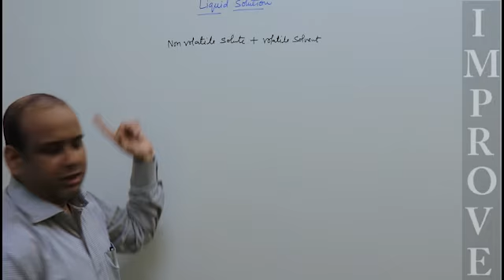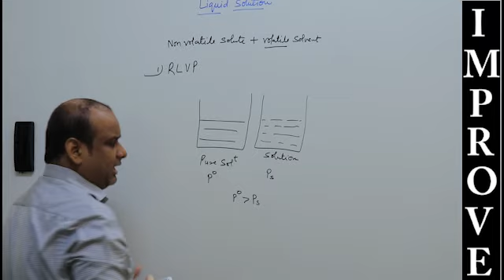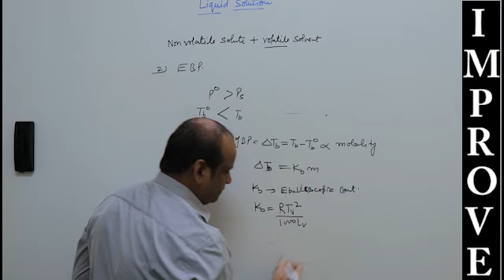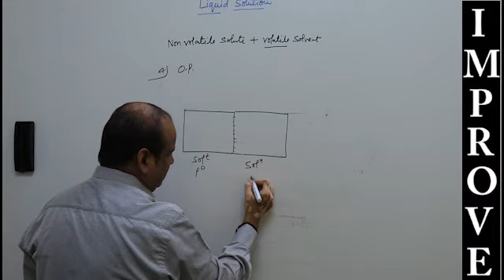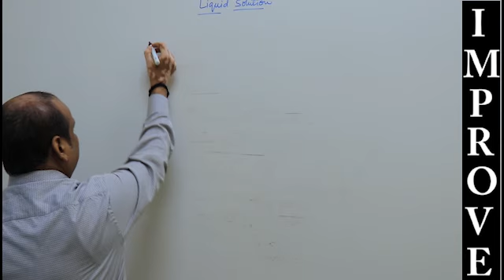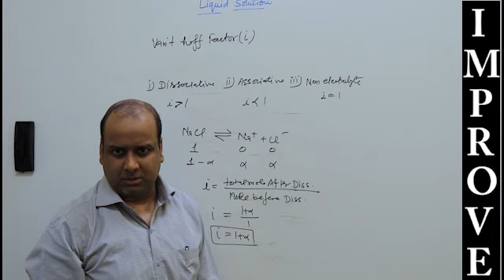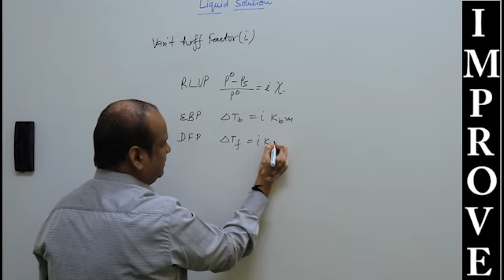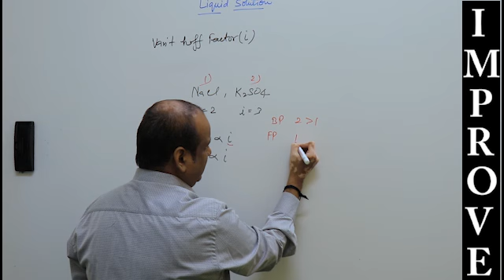Crash Course Chemistry: Liquid Solutions: Colligative Properties, Lecture 3